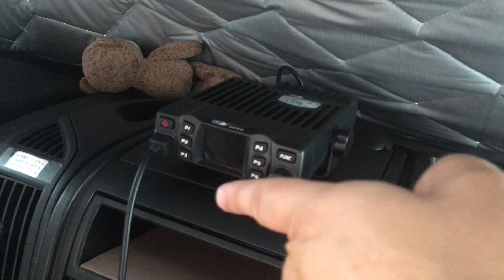2ª Parte Uso e instalación de CB radio en Autocaravana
2ª parte donde tratamos la instalación de la emisora en una autocaravana.